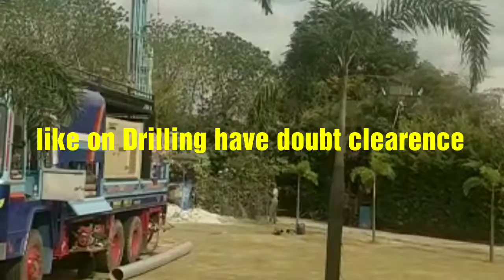After payment of Google pay 9034278897 some how try give video call CLEAR your DOUBT any where ok